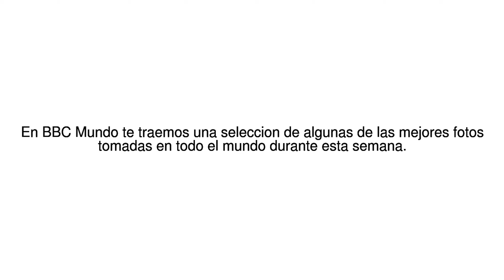Noticias del Mundo Asi fue la semana en imagenes: las 10 fotos mas ... 19/05/17